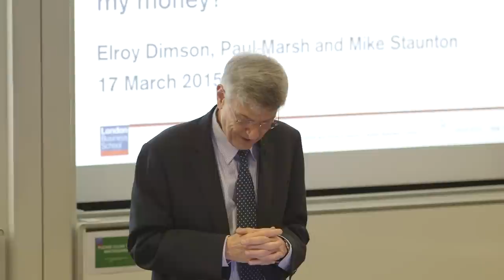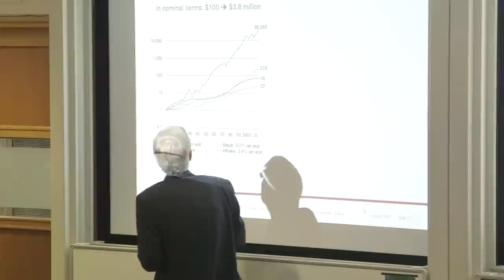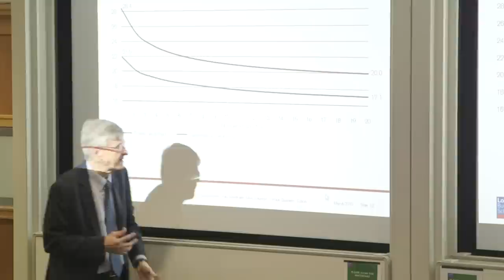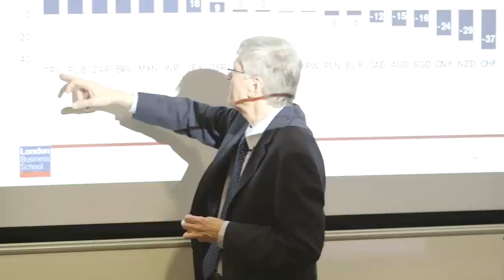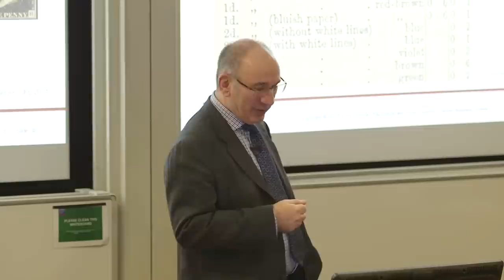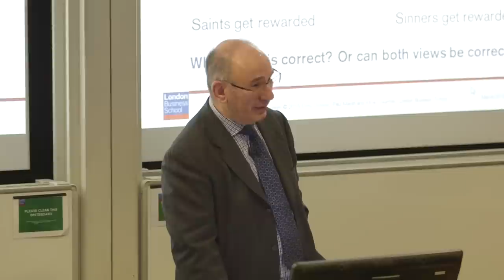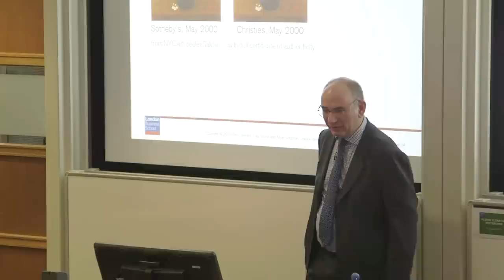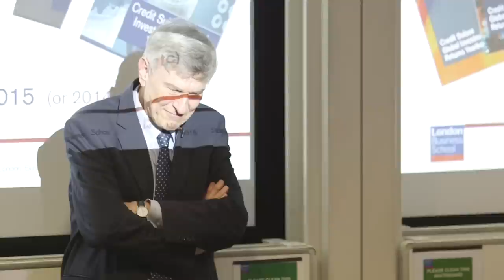Faculty lecture: What should I do with my money? | London Business School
Professors Dimson, Marsh and Staunton hosted this lecture as part of the 50th Anniversary Lecture series.